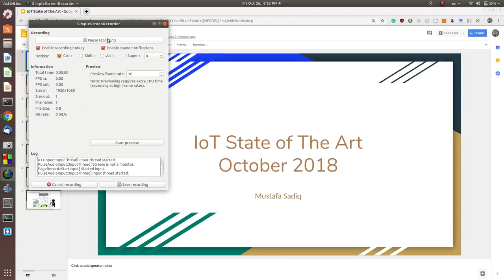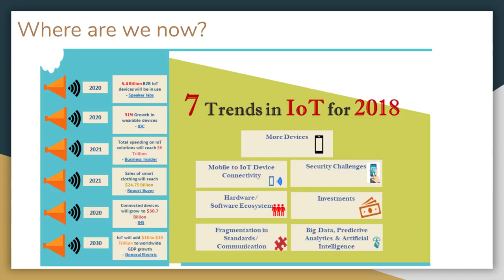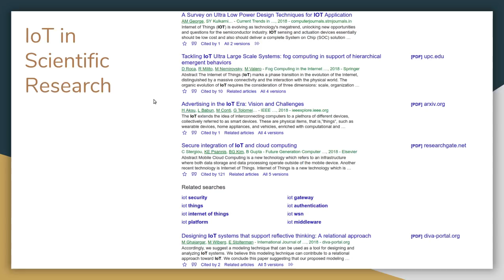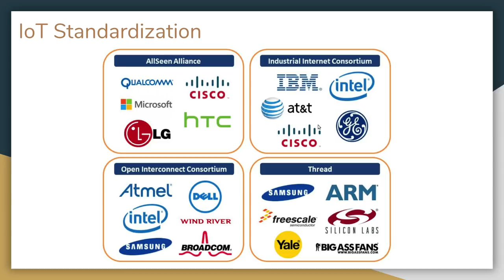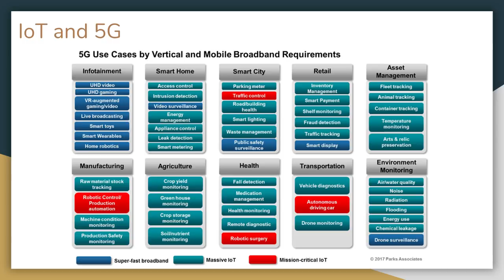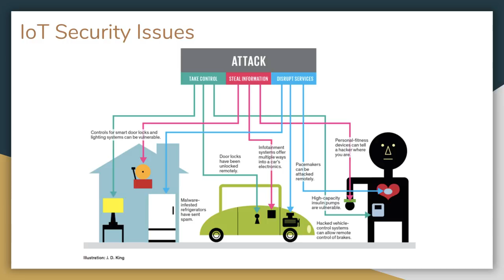Internet of Things (IoT) State of the art October 2018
بعد ان وعدناكم بالحديث عن اخر المستجدات في عالم انترنت الاشياء فها نحن نفي بوعدنا.
يتحدث هذا الفيديو عن حالة انترنت الاشياء من مختلف النواحي من بحث علمي وتطبيقات ومنصات وامنية ومقاييس عالمية .
هذا الفيديو مهم للباحثين والطلبة والمختصين والمهتمين في مجال انترنت الاشياء.
ولتنزيل الملف المستخدم في الشرح يمكن زيارة الرابط ادناه:
وكما ذكرنا في الفيديو فللوصول الى المحاضرات والكورسات السابقة التي شرحناها عن انترنت الاشياء فيمكن زيارة تبويب انترنت الاشياء في (مدونة مصطفى صادق العلمية) على الرابط التالي:
وكذلك للوصول الى صفحتنا على الفيس بوك والتي نشرنا فيها الكثير من المواضيع عن انترنت الاشياء فيمكنكم زيارة الرابط التالي
تحياتي للجميع وننتظر اسئلتكم واستفساراتكم وارائكم ومقترحاتكم حول ما تريدون منا شرحه وتوضيحه حول هذا الموضوع ومن الله التوفيق